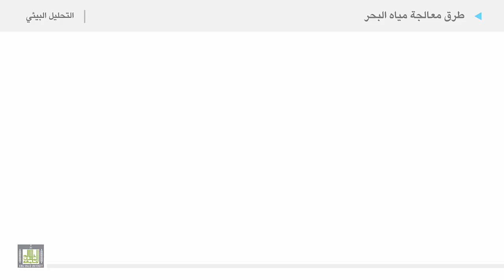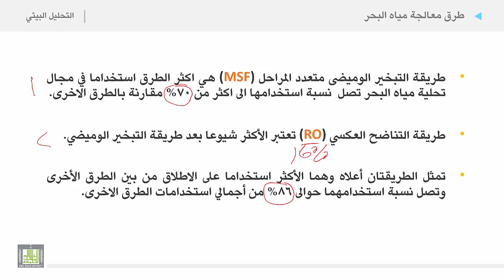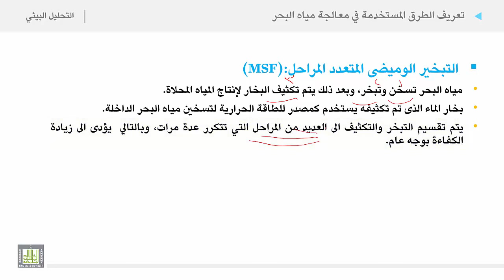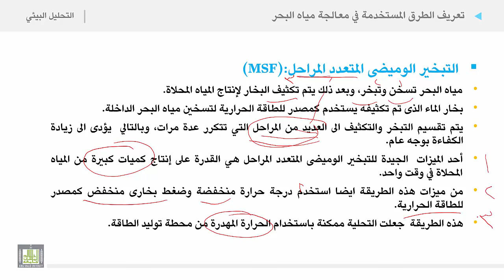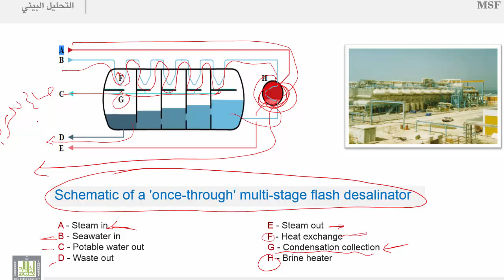التحليل البيئي 2 | الوحدة 5 | تعريف الطرق المستخدمة في معالجة مياه البحر - 1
تعريف الطرق المستخدمة في معالجة مياه البحر - 1
1. التبخير الوميضى متعدد المراحل